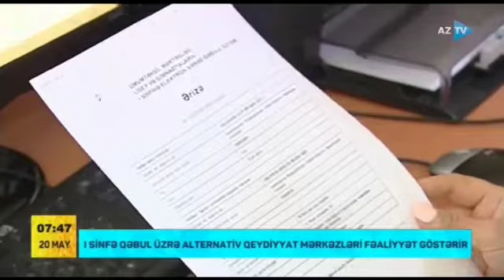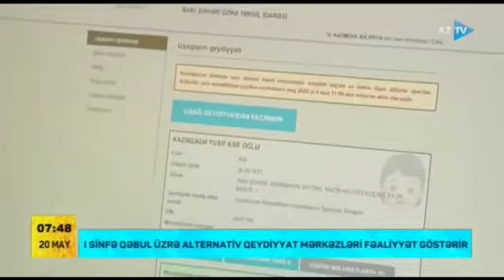Alternativ qeydiyyat mərkəzləri valideynlərin xidmətində